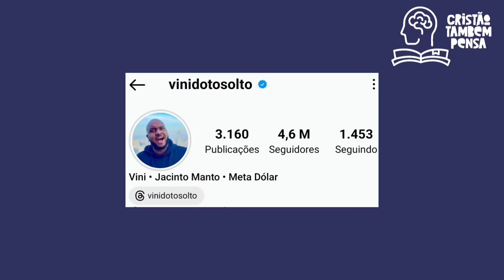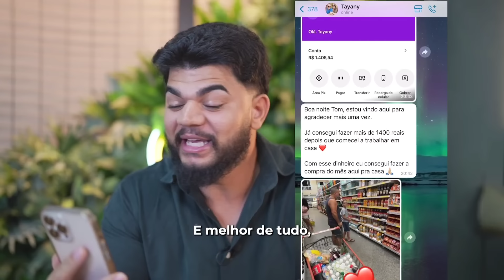Humorista cristão zomba de ex-gays e Pr Flávio Amaral e esposa ficam indignados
Humorista Vini Tô Solto, conhecido como Jacinto MANTO, zomba de ex-gays e o Pastor Flávio Amaral e sua esposa, Andreia Castro, ficam indignados.
🌕Já nos acompanha em nossos instagram?